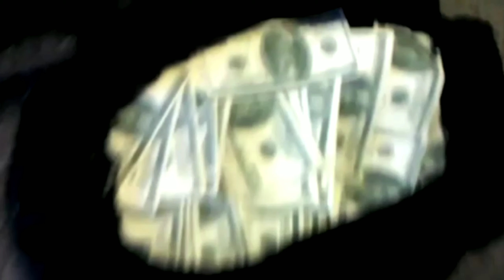Ras Copper - Militant Voices Podcast - Featuring: Bobo Ken (Season 2 Episode 4)